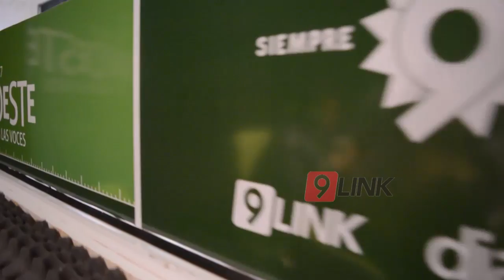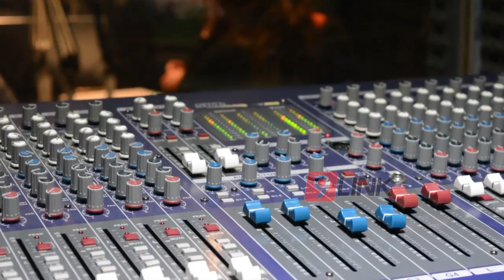C9 - Chaco; Arranco Radio Nordeste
ARRANCÓ RADIO NORDESTE
LA SUPER PROGRAMACIÓN INICIÓ
MARCELO INSAURRALDE- DIRECTO DE RADIO NORDESTE